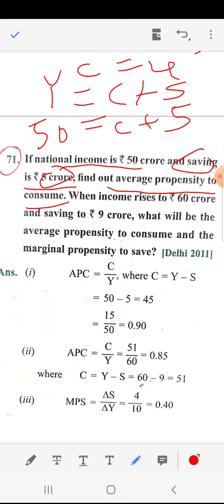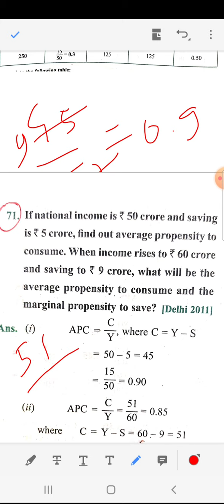PART-5 NUMERICALS ( DETERMINATION OF INCOME AND EMPLOYMENT) CBSE class 12 ECONOMICS